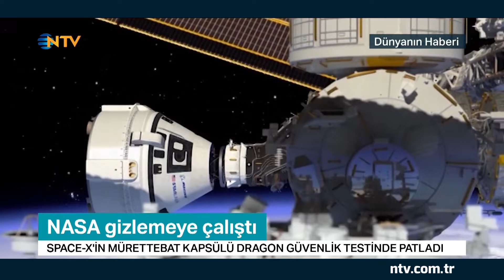Dünyanın Haberi 3 Mayıs 2019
Ahmet Yeşiltepe'nin sunduğu Dünyanın Haberi, dünyadaki önemli gelişmeleri, özel dosyalar ve farklı ülkelerden canlı bağlantılarla ekranlarınıza taşıyor. Siyasi ve sıcak gelişmelerin yanı sıra hayatı değiştirecek bilim, teknoloji ve sağlık haberleri de Dünyanın Haberi'nde.